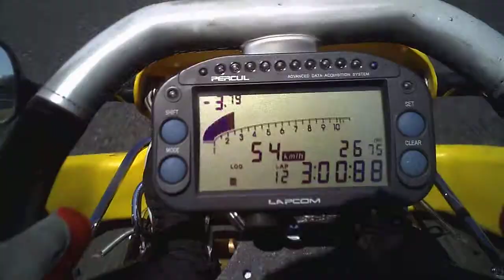2014 Ｋ－ＴＡＩ お試し走行会 2014年4月7日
今年もKーＴＡＩが始まりました。この日四枠すべて走ったのであとはイベント本番まで走らんでもいいかな？なんて思いますが。必須のテストが生じたら必ず走ります。この動画のプレーヤーを以下のブログに埋め込んでおります。そちらもどうぞ。